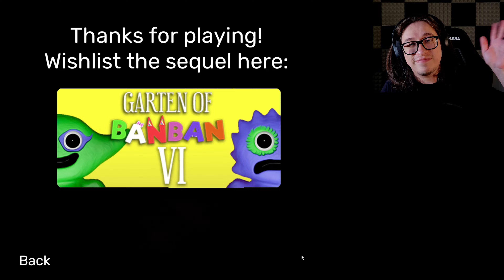Garten of Banban 4 Part 9 -- ending